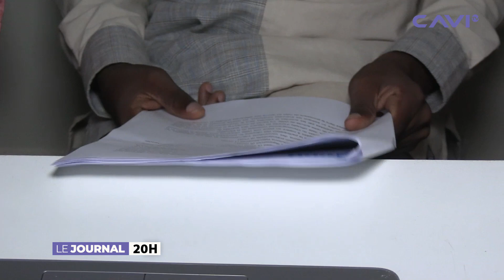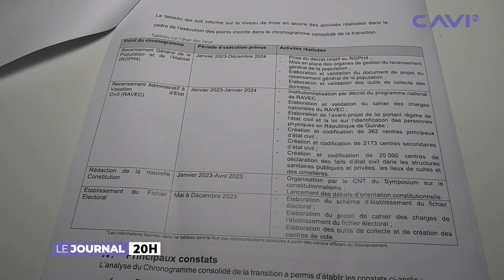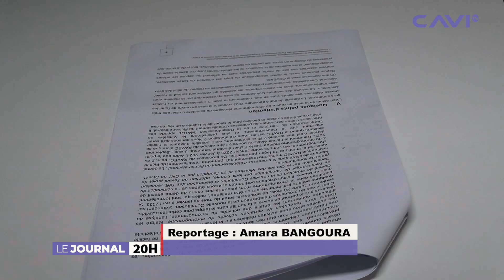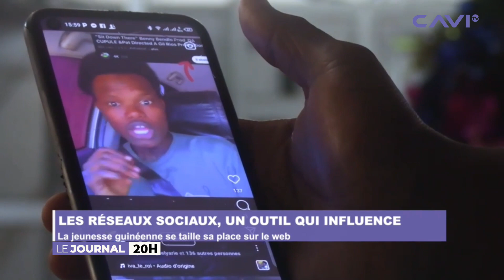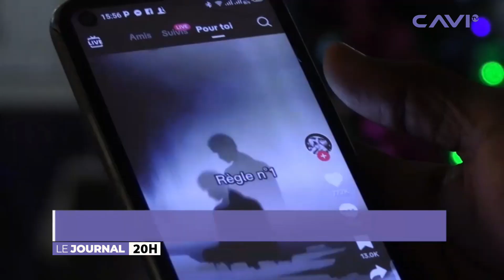JOURNAL CAVI TV DE 20H DU 03 juin 2023